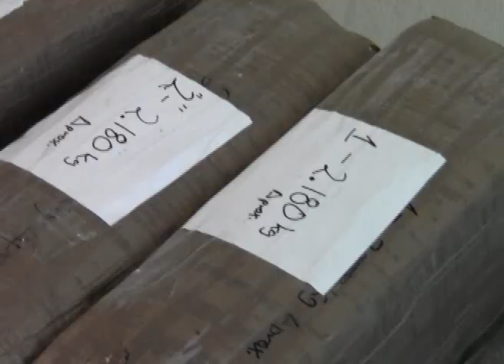5 detenidos tras ejecución de policía en la Colosio.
Playa del Carmen, Q. Roo.- Presenta en Playa del Carmen a 5 presuntos delincuentes la Procuraduría de Justicia del Estado de Quintana Roo que fueron aprendidos durante la noche del jueves como parte del operativo coordinado entre la policía judicial, municipal, navales y militares después de la ejecución del comandante del sector 2 de la Seguridad Pública de Solidaridad, Irving Alejandro Canul Falcon y su acompañante Francisco Javier Pérez Torres en la colonia Colosio.